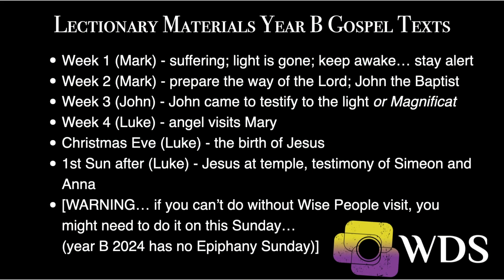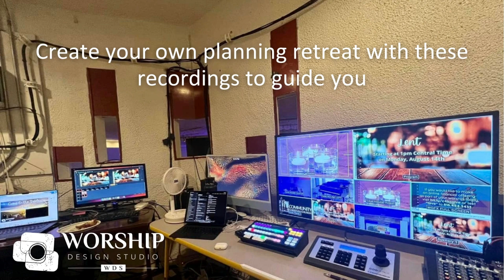Worship Planning Retreat Sessions on Demand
Dr. Marcia McFee recorded all the sessions for the long-range worship planning retreat in August of 2023. You can still get access to the recordings to help jumpstart your planning in a retreat of your own or sprinkled throughout the year!